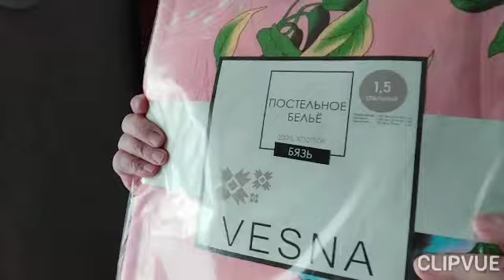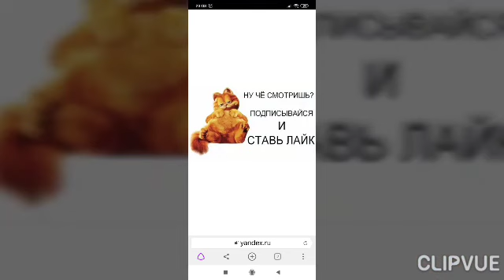Наш любимый ВАСИЛЕК//Я такого просто не ожидала//Супер вещи//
Обзор посылки с нашего Любимого ВАСИЛЬКА.
Вот таких классных вещей я не ожидала-огромное спасибо и процветания  интернет- магазину ,